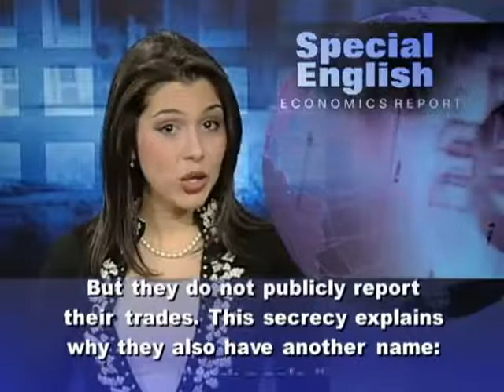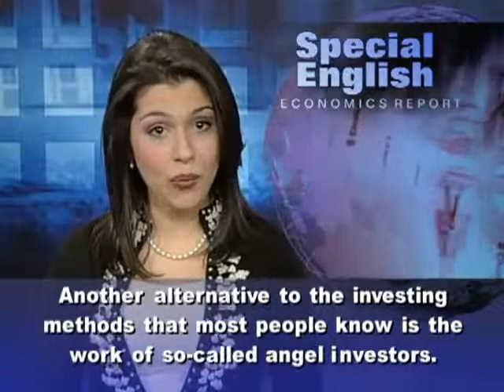Finding Capital in 8216 Dark Pools 8217 and Angel Investors 4642